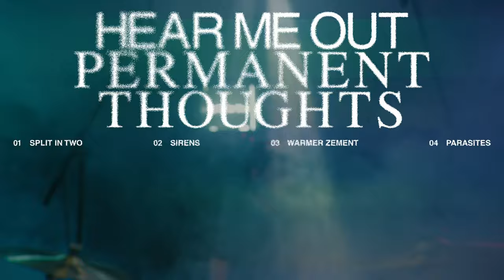HEAR ME OUT — Permanent Thoughts Live Session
Songs:
Split in Two
Sirens
Warmer Zement
Parasites

Jonas Birkenhake - Bass
Lars Vieth - Drums
Laurenz Stumkat - Guitar/Synth
Lizzy April - Vocals
Marco Adamczyk - Guitar/Vocals

Director of Photography - Leon Schäfer
2nd Camera - Pauline Tillmann
Lighting Designer & Operator - Hanno Hlacer
Editing by Lars Vieth
Grading by Leon Schäfer
Assistence - Maja Markelow
Sound Production - Fynn Nitsche, Till Brinkmann
Mixed and Mastered by Fynn Nitsche

Thanks to Die Falken Jugendzentrum Stricker for providing the filming location.